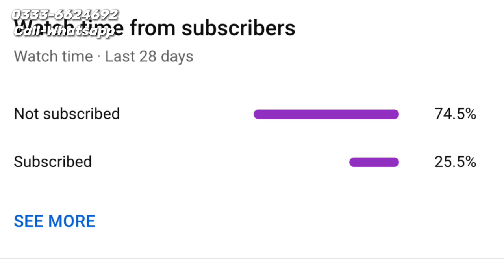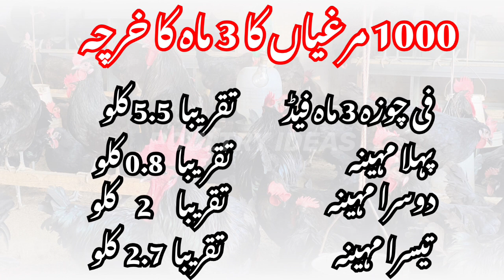Golden Misri Vs RiR and Australorp